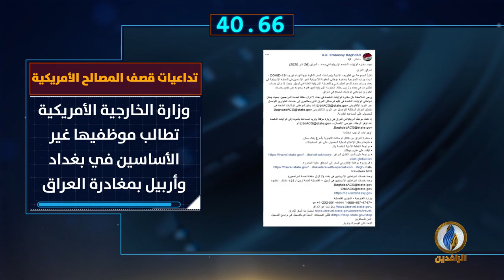أبرز الأخبار على قناة_الرافدين ليوم الجمعة في 60_ثانية.